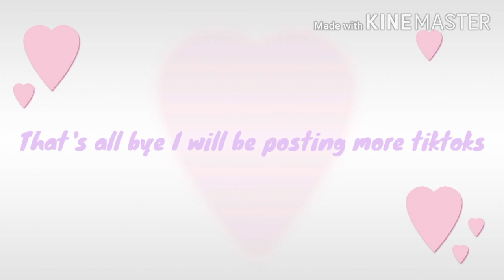Why I joined the Fandom? 😀